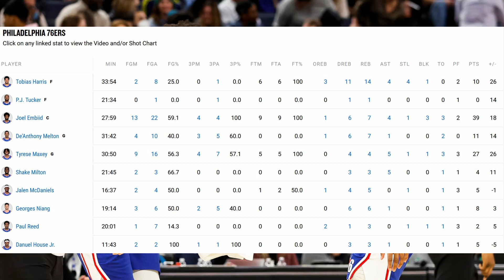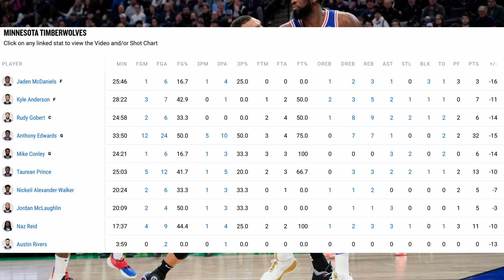Joel Embiid Dominates And Makes Fun Of Rudy Gobert! 76ers Win Without Harden! AntMan Poster!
Also Don't Take Makes Fun Of Rudy literally, meant just on the court cause boy he was cooking him.
Embiid deserves an MVP at some point man, could he chase down Jokić this season?
Philadelphia 76ers at Minnesota Timberwoves
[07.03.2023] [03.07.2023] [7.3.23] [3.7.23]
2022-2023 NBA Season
76ers timberwolves highlights
sixers twolves highlights
sixers twolves recap
76ers twolves recap
timberwolves sixers recap
timberwolves 76ers recap
Philadelphia 76ers at Minnesota Timberwolves recap
NBA Recap
2022-23 NBA Season, Recap
Love.
Thoughts on the game?